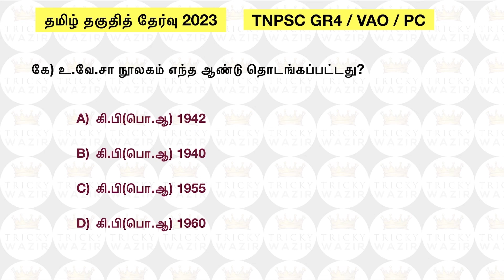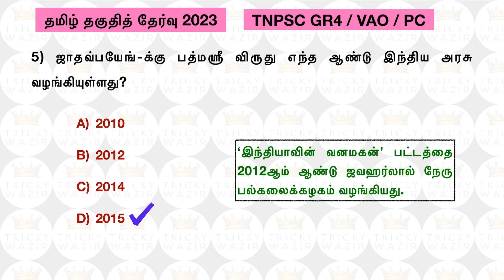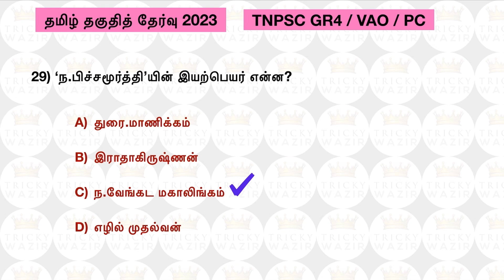🛑6th-12th Most Important Questions|✔️தமிழ் தகுதித் தேர்வு✔️| TOP30 TNPSC GR 1, 2, 4/VAO /PC EXAM....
6th to 10th samacheer book question answer
tnpsc how to clear exam
static gk